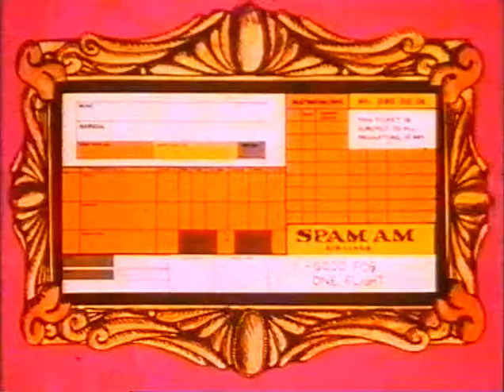The Miracle of Flight Terry Gilliam, 1974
Cortometraje animado. Sátira al mejor estilo Gilliam sobre las ansias de volar del ser humano. Duración: 4`49``